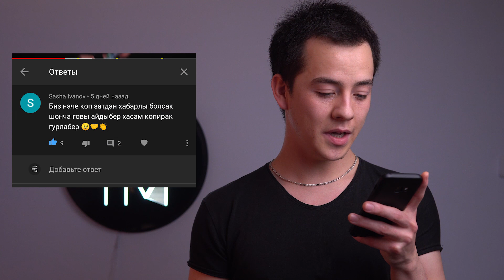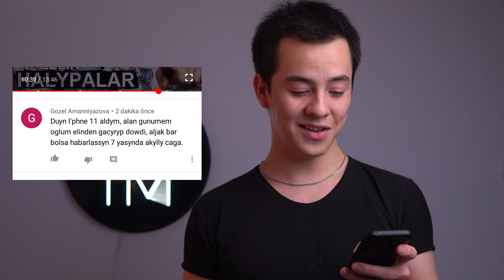BOMBIÇESKI TÄZELIKLER Habarsyz galma 47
BOMBICHESKI TAZELIKLER